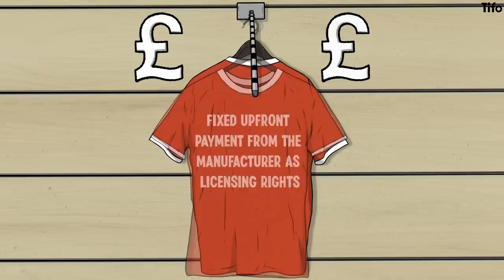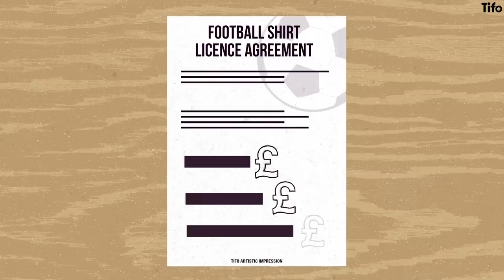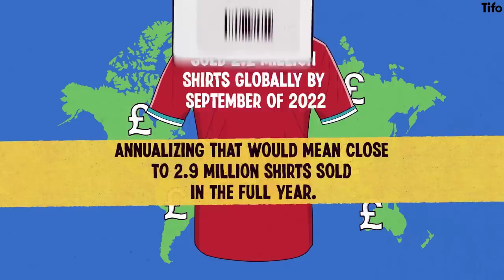Do shirt sales pay for transfers?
We’ve been there every transfer season, a big transfer is justified because “they’ll pay the club back in shirt sales alone”. But will a player really be able to recoup their transfer fee from flogging shirts?

Abhishek Raj explains how shirt sales work, how much a club earns on average from selling kit, and whether it ever justifies a transfer. Illustrated by Marco Bevilacqua.